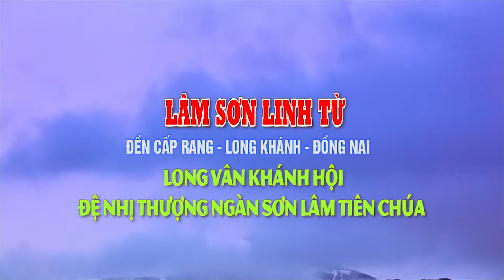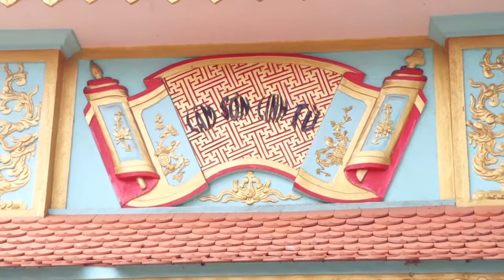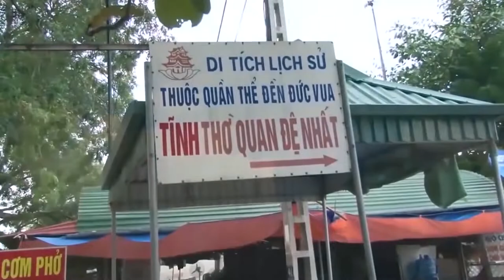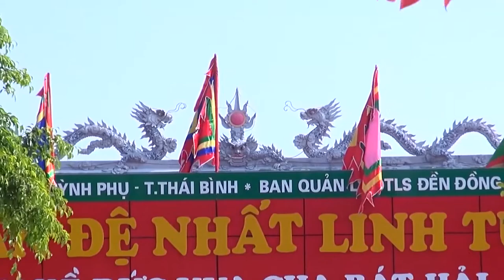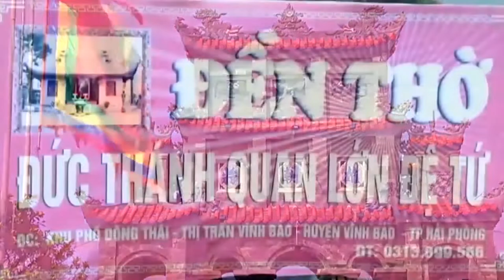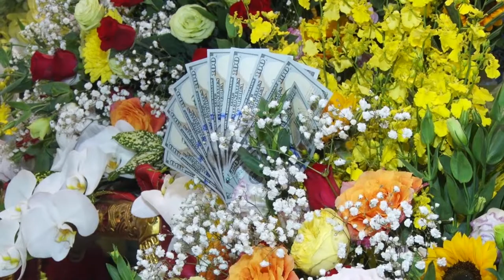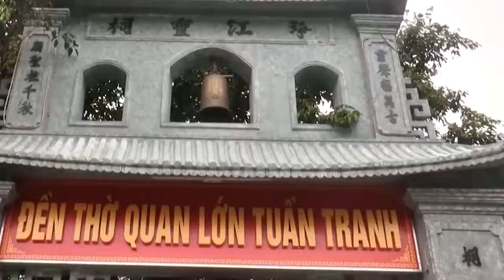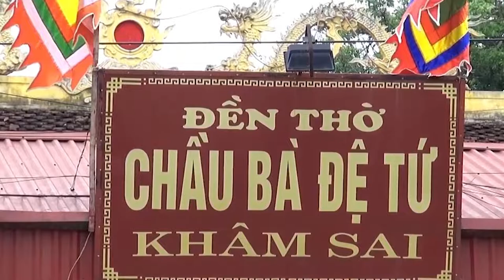Mệnh Bái NGUYỄN THỊ HIỀN hầu thánh 1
Video Photo Hoàng Linh
276 Nguyễn Văn Đậu - P.11 - Q.Bình Thạnh
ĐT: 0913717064